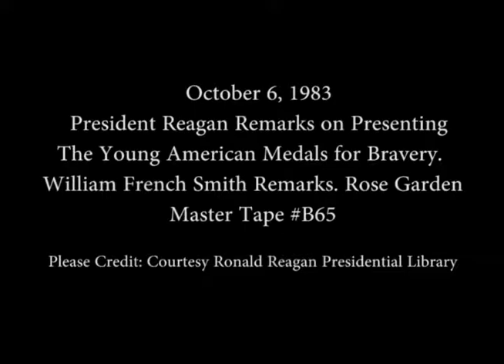President Reagan’s Remarks on Presenting the Young American Medal for Bravery on October 6, 1983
Full Title: President Reagan’s Remarks on Presenting the Young American Medal for Bravery followed by Remarks from William French Smith in the Rose Garden on October 6, 1983

Access Restriction(s):Unrestricted
Use Restriction(s):Unrestricted